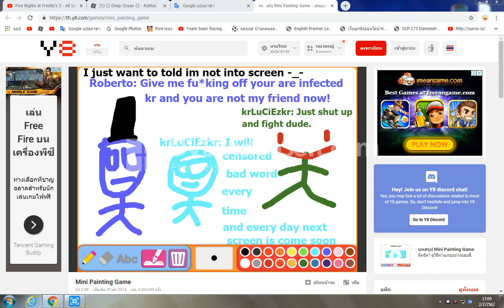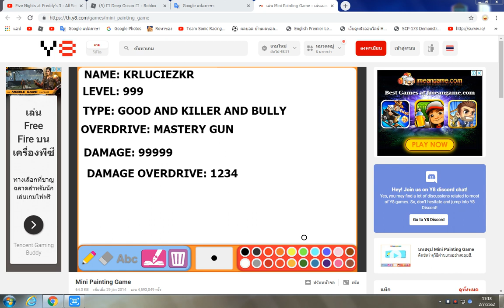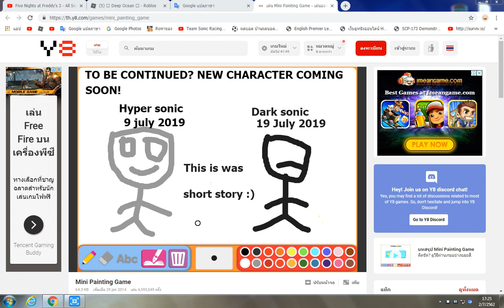Slendytubbies 3: THE NEW WAR Can we be friend again? (Chapter 1 part 4)